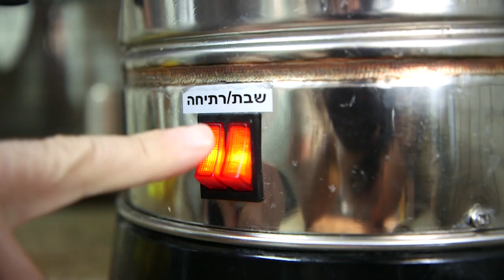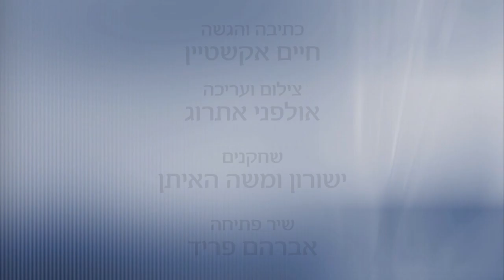עד שהרצפה תתייבש - לפרשת קדושים